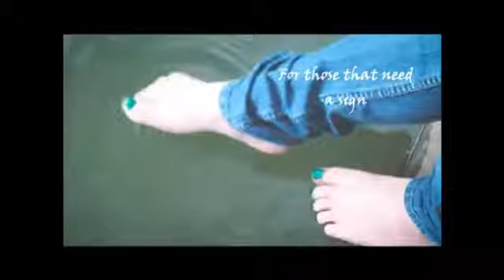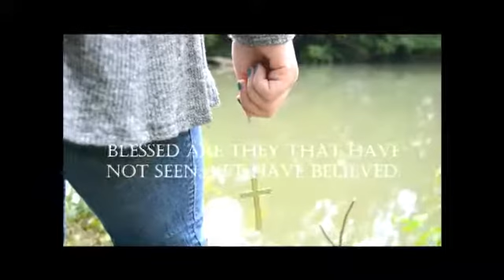OHWC Saturday October 14th 2017 2:30pm Prophetic speakers